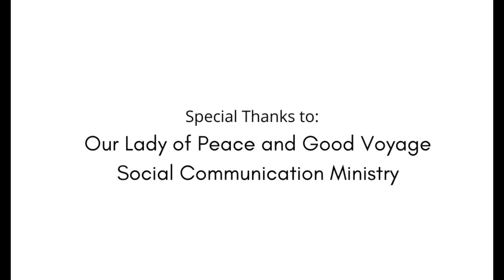Fifth Day of Novena Prayer in honor of St. John Berchmans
Fifth Day of Novena Prayer
Most fervent St. John, by thy marvelous devotion to the adorable mystery of the altar and to Christ crucified, I beg thee to obtain for me so to reverence our Blessed Redeemer, that I shall be nowhere wanting, least of all in church, in due reverence to His Sacrament of Love, and that I may ever and everywhere glory in His Cross; that, having thus followed Him like a faithful disciple on earth I may deserve to enjoy Him forever with thee in Heaven. Amen

St. John Berchmans, patron of altar servers, pray for us!